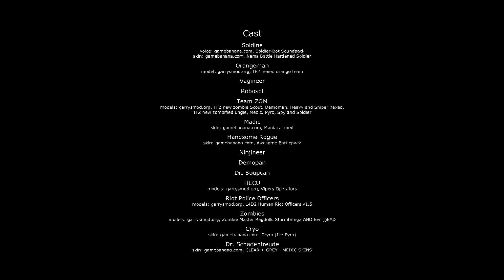Operation: Vagineer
The final part of the "Versus Vagineer" trilogy.

It was looong trip.